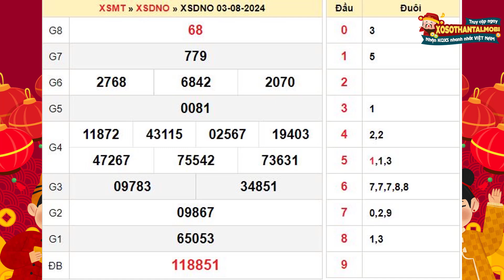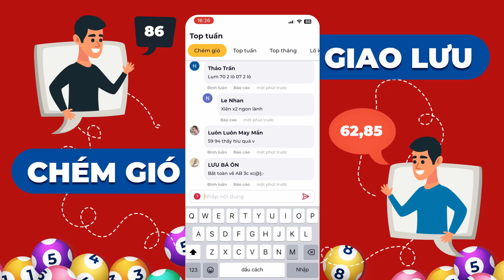Xổ số Đắk Nông ngày 3 tháng 8 - XSDNO 3/8 - SXDNO - XSDNONG - Xổ số kiến thiết Đắk Nông hôm nay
Xổ số Đắk Nông Thứ 7 ngày 3 tháng 8 năm 2024 - XSDNO 3/8 - SXDNO - XSDNONG - Xổ số kiến thiết Đắk Nông hôm nay Thứ 7

Xổ số Đắk Nông 3/8/2024 - SXDNO -  Kết quả xổ số  Đắc Nông hôm nay Thứ 7

XSDNO mở thưởng vào 17h15’ thứ bảy hàng tuần được tường thuật trực tiếp từ trường quay và cập nhật nhanh nhất trên website: xosothantai.mobi. Tại website KQXS quí độc giả có thể xem bảng kết quả Đắc Nông hôm nay hôm qua, tuần này, tuần trước, thống kê đầu đuôi, và Dự đoán kết quả xổ số Đắc Nông

Tuy nhiên, trong quá trình dò vé số Đắc Nông nói riêng và các tỉnh miền trung nói chung tại XSMT, các bạn không tìm thấy trên xosothantai.mobi, có thể do một số nguyên nhân sau:

-         Chưa có kết quả xổ số đài Đắc Nông. (Thời gian mở thưởng: 17h15’ Thứ 7 hàng tuần)
-         Đài Đắc Nông không mở thưởng.

Cú pháp tìm kiếm: Xổ số Đắk Nông, Xổ số Đắk Nông ngày 3 tháng 8, xsdno, sxdno, kqxsdno, xsdnong, kết qua xổ số đắc nông, xo so dac nong, xo so dac nong hom nay, xổ số Đắc Nông hôm nay, xsdno Thu 7, xổ số kiến thiết tỉnh đắk nông, xsdno Thứ 7, xsdno hôm nay, xổ số đắk nông thứ bảy, xs dac nong, xổ số Đắk Nông hôm nay, xổ số kiến thiết đắc nông, xổ số đắk nông thứ 7, xo so dak nong Thu 7, xs dak nong, xosothantai.mobi, XSDNO 3/8, SXDNO 3/8